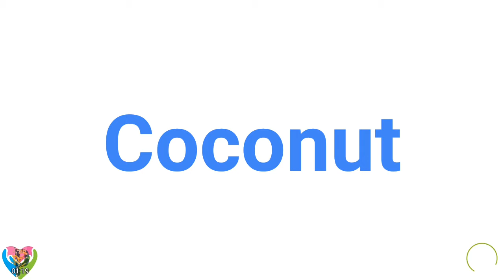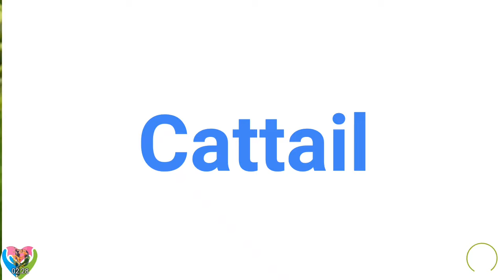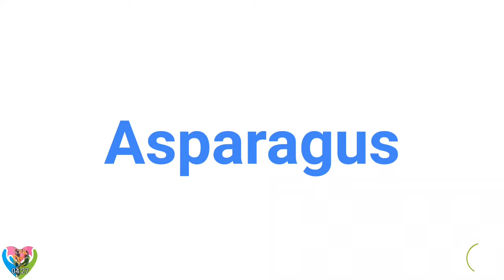Kids Learn About All Fruits and Vegetables in the World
Let's Learn About:
** Plants: You can learn 11 plants with top notch picture and their names. For instance: Tree, Greenery, Reed, Ivy, Bamboo,...
** Organic products : You can learn 31 natural products with great picture and their names. For instance: Apple, Grapes, Mango, Watermelon, Banana,...
** Vegetables: You can find out around 30 vegetables with excellent picture and their names. For instance: Eggplant, Tomato, Potato, Cabbage, Turnip, Spinach, Pea, Lettuce, Carrot,...
** Blossoms: You can learn 11 blossoms with excellent picture and their names. For instance: Tulip, Daisy, Sunflower, Crocus,...